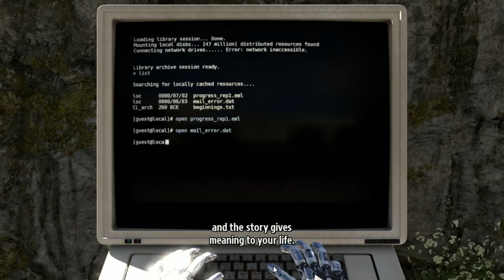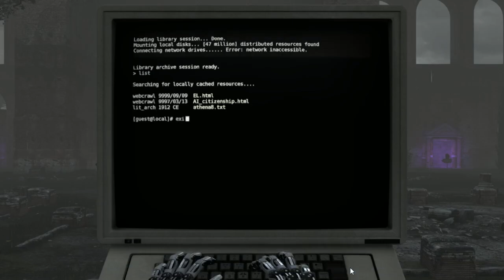The Talos Principle - Gameplay Overview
The Talos Principle takes one part Portal, one part Myst, and one part Asimov and weaves them together.